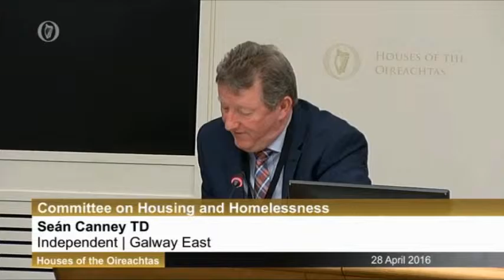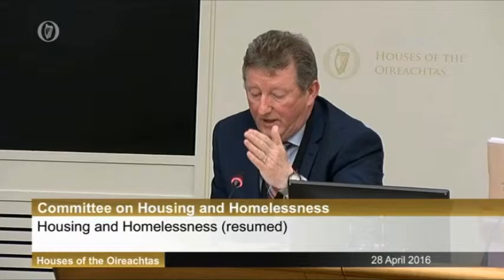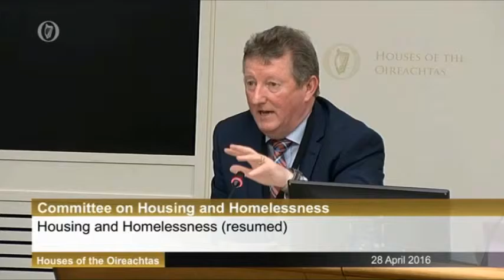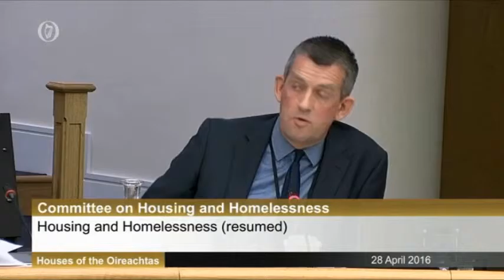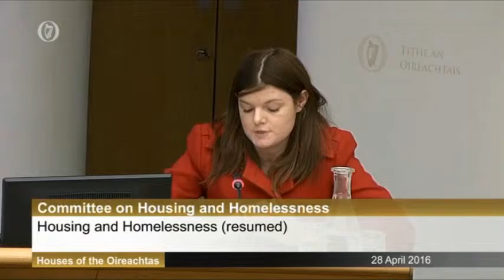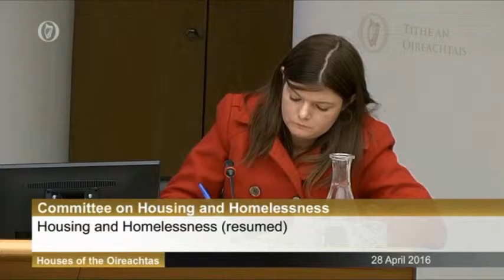Discussions With The Minister for the Environment & Local Government Alan Kelly Part 2